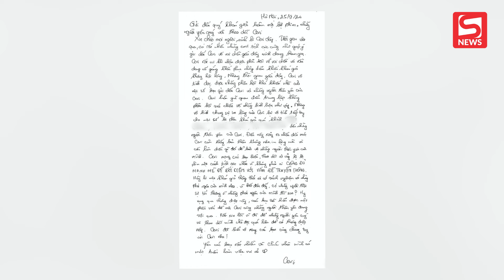Phản ứng của Thu Hà khi bị ghép video nhạy cảm với Long Vũ